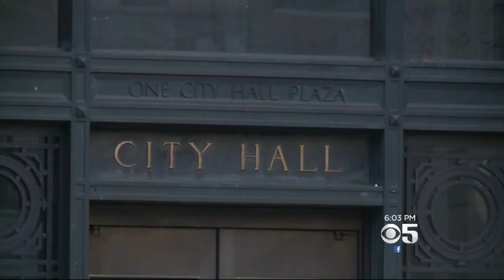Oakland To Give 50 Percent Of Non-Dispensary Pot Permits To Those Affected By Marijuana Enforcement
Melissa Caen reports on Oakland's plan to use "equity applicant" program for marijuana-related business applications (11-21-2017)